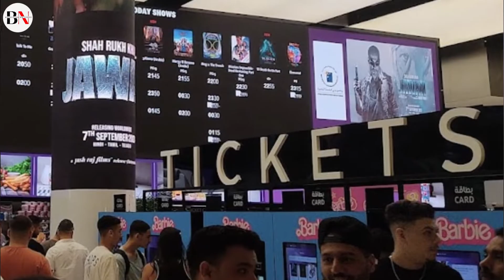Aamir Khan Made Fun 😂 Of Those Who Boycotted On Jawan Trailer | Shahrukh Khan | Atlee | Deepika P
Aamir Khan Made Fun 😂 Of Those Who Boycotted On Jawan Trailer | Shahrukh Khan | Atlee | Nayanthara | Deepika P

Your Question?

jawan song
jawan trailer
jawan
chaleya jawan
jawan new song
jawan songs
jawan movie
jawan movie song
jawan teaser
jawan movie trailer
jawan prevue
jawan update
chokra jawan re
jawan bgm
jawan song reaction
jawan trailer reaction
jawan prevue theme
magahiya jawan
jawan prevue reaction
chaliya song jawan reaction
tha tha gabru jawan da
challeya jawan
jawan full movie
jawan theme song
chaleya jawan reaction
jawan release date
jawan movie songs
gabru jawan da
jawan reaction